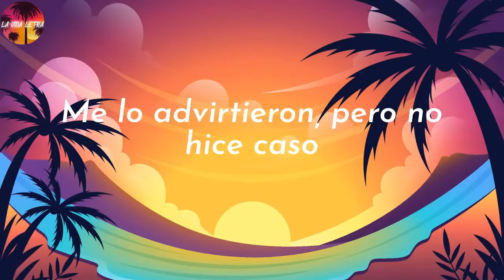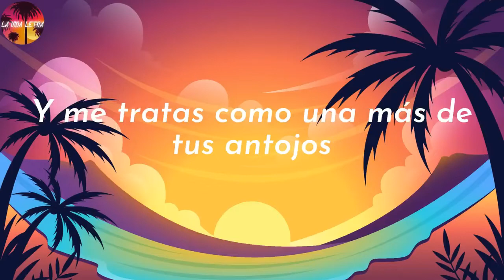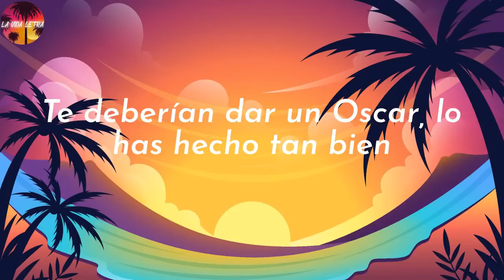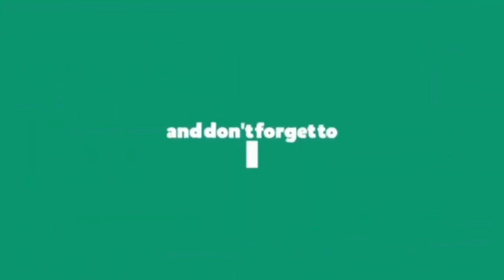Shakira, Rauw Alejandro - Te Felicito (Letra-Lyrics) - Por completarte me rompí en pedazos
🎵Letra:

Es complicado
To' lo que hicimo' me gusta recordar
Ando manejando
Yo
Ando manejando
Manuel Turizo